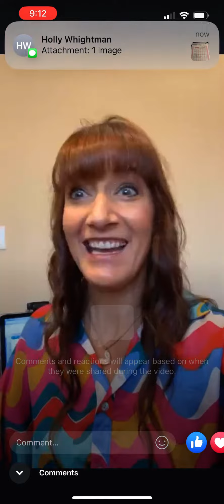It’s 50% off week!!!